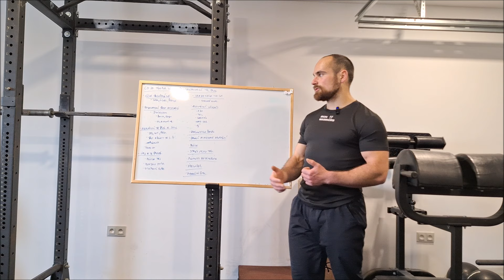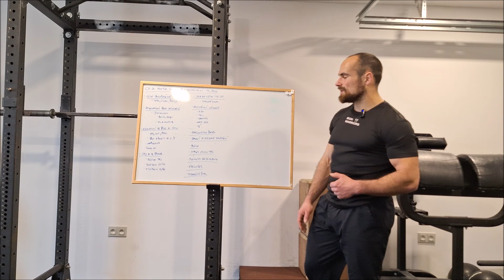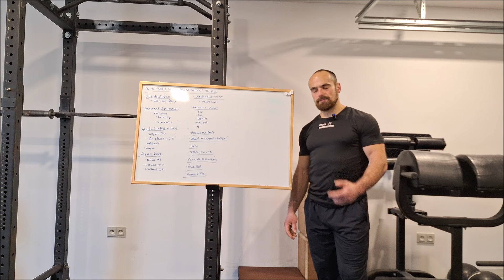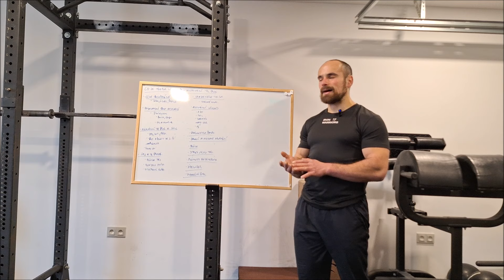Co je třeba vědět pro sestavení tréninkového programu